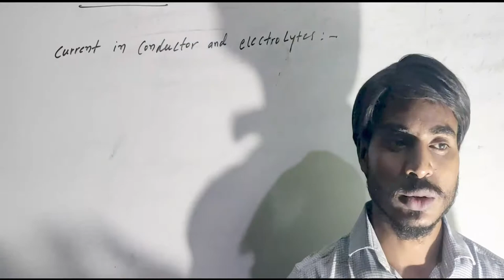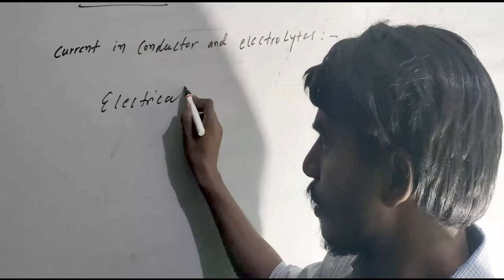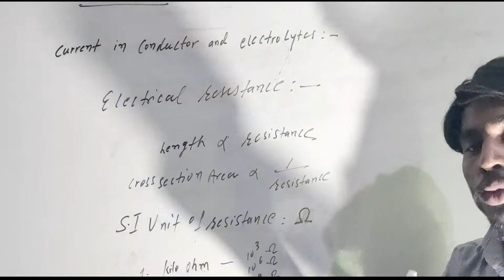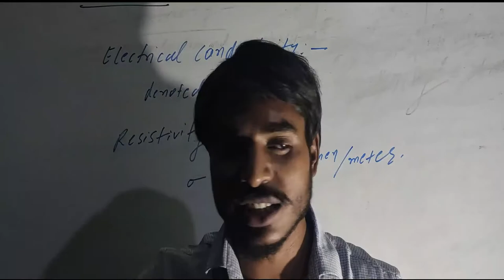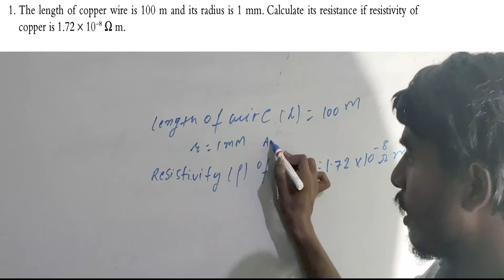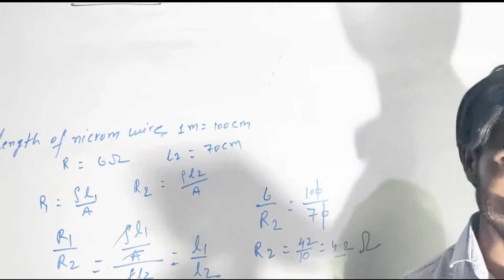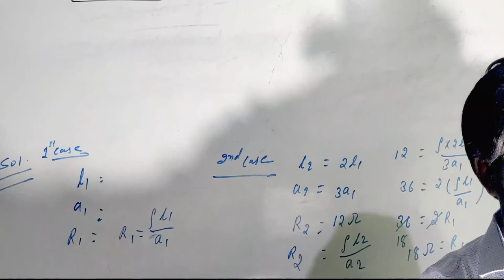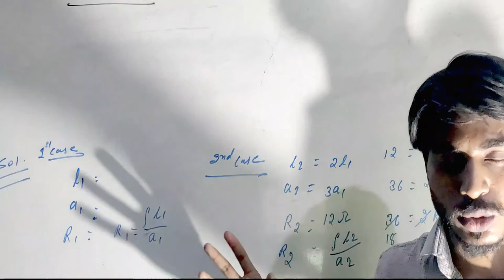ELECTRICITY CLASS 10 PART - 3 , introduction of resistance and resistivity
Hi, i am vikesh kumar , i am professional  teacher

Every thing depend on (technology)and technology is depend on mathematics and physics  .
mathematical anaylasis is totaly depend upon physics and mathematics
physics  video lecture of tenth, prepared by the experienced faculty.
Get latest video lectures of physics, online coaching for competative exam and CBSE, also get online study materials, test series, doubt clearing , email- any query or doubt related questions for | CBSE | other competative exam Preparation.